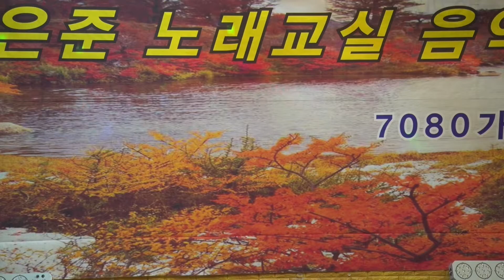안순자 사랑가 "55년생 vip crew" 은준 노래교실 제4회 음악회/2017. 10.14 / 7080가요무대 / KT TV 협찬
이 비디오 정보: 안순자 사랑가